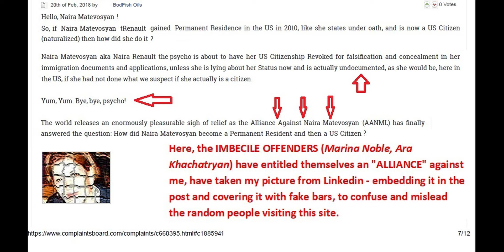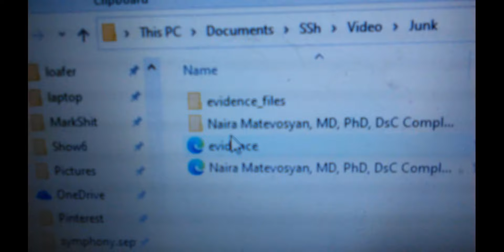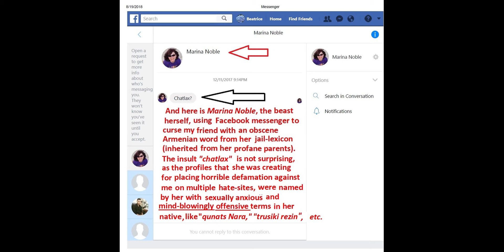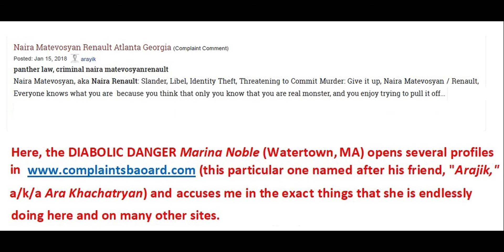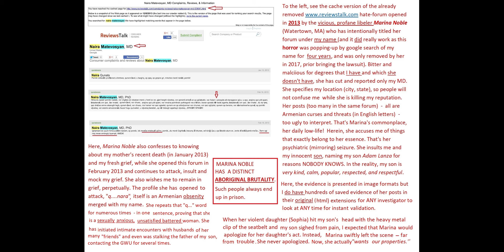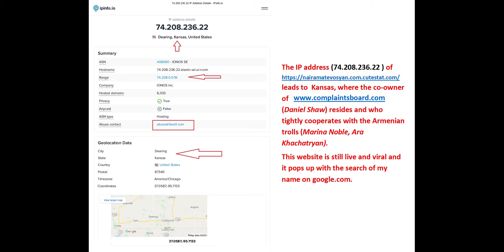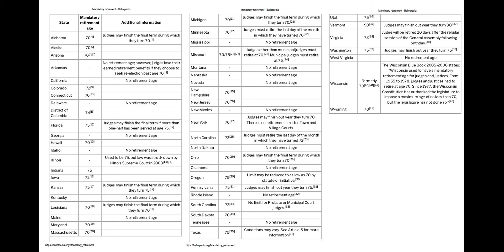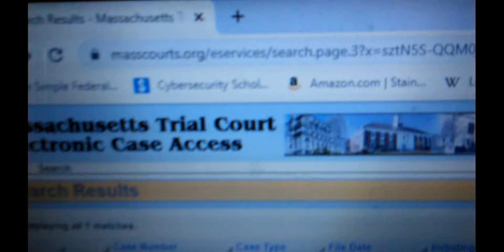Pervert Judges, Thugs (Marina Noble, Karine Martirosyan, Paul Noroian), Unfit Witness (Terry Lundy)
Irrelevant to this travel channel, the current video shares some (not all) documentaries of the offensive, aboriginal, low-life, vandalistic Internet war against me by the bitter, stalking Armenian criminals (Karine Martirosyan, Marina Noble, Ara Khachatryan, Paul Noroian) manifestly backed by the fooled judges -- some hard-core lesbians (Gabrielle Wolohojian, Vickie Henry), the other (Michael Doolin) a pedophile defender in his former role of a criminal defense attorney, another sadistic nuisance (Clarence Seeliger) conning the bench with his senile dementia and deafness (age 80+), another (David Cunis) abusing his power at Framingham court (MA) by punishing thousands of people without due-process, another (Sara L. Doyle) a Texas-born stupid and phony opportunist -- so-called "judges" who refused to look at the ocean of straight evidence I had furnished to show to the jury (would my written demands for jury trials be granted). The images are red-marked by my notes explaining the contents.  I also share some astonishing facts about impeaching the one and only witness (out of six cases) Terry Lundy (an evidently undeniable psycho and ultra-democrat), who is disqualified for giving any testimony against me as he works in (and for) the lawfirm where the opposing party's attorneys (cretinous ultra-liberals, Jeffrey S Robbins, Paige V Schroeder) work.  As to the witness credentials or qualifications, there is a folk saying: "The fox cannot summon his tail as a witness." Not everything is covered, obviously. You can read the omitted facts on my which these vandals sweat to remove as well.